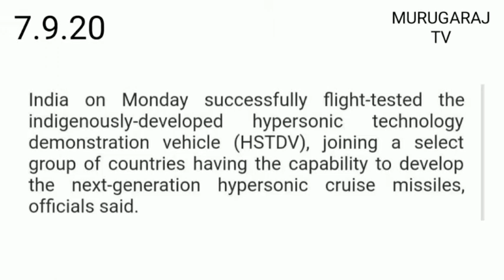India test-fires hypersonic technology demonstrator vehicle joins select group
India on Monday successfully flight-tested the indigenously-developed hypersonic technology demonstration vehicle (HSTDV), joining a select group of countries having the capability to develop the next-generation hypersonic cruise missiles, officials said.